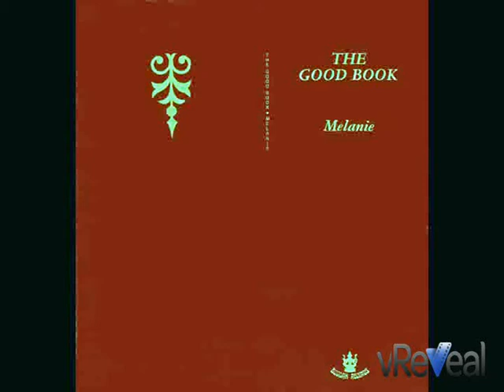Melanie - Babe Rainbow 1971 Stereo